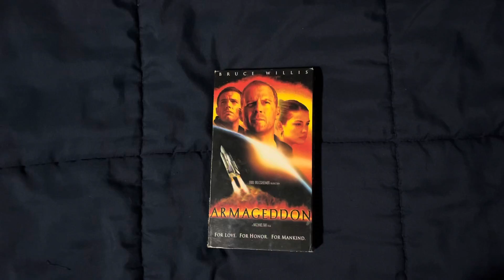Armageddon VHS Overview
Here’s the VHS overview of this classic Bay movie!